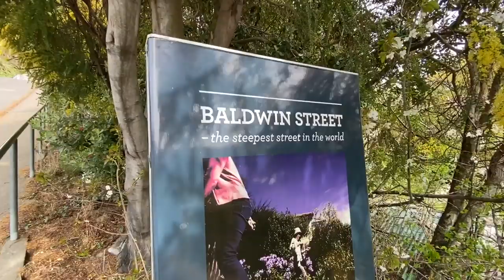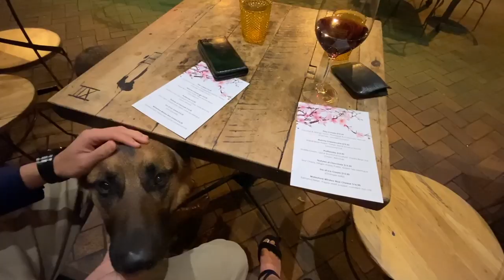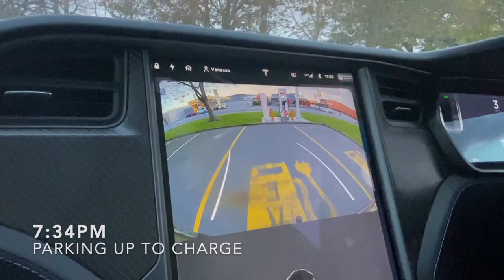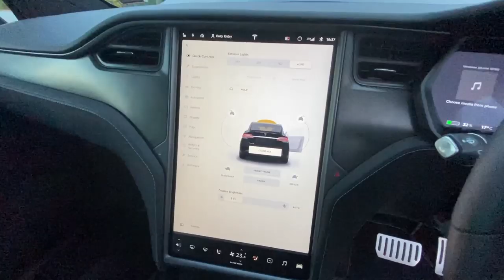Day in the Life of a German Shepherd - Tesla Road Trip [Part 2]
Shadow goes on a road trip to Dunedin (New Zealand) in a Tesla Model X P100D

Activities in this video:
1. Baldwin Street - steepest street in the world
2. Pet friendly Airbnb
3. Shadow naps & eats a lot
4. Dinner in town
5. Walking Shadow in Dunedin City Central
6. Cleaning the Tesla

Shadow is a pure-breed 2 year old German Shepherd around 38kg with hip dysplasia living in New Zealand.

This is a snippet of what Shadow gets up to on a typical weekend so keep in mind you don't see every single thing he does that day. I skip, fast forward and take out a lot of clips - all you see is 10-20 minutes of a day in his life. These videos are meant to be fun and lighthearted of a German Shepherd living in New Zealand who has a a lot of freedom. He is in no way 'perfectly' trained or is on the 'perfect' diet. I'm still learning every day and improving to provide the best life for Shadow.

Kayno the bullmastiff who appears in these videos is not my dog. He gets fed, walks and receives a lot of love from the family.

Main camera (Sony a6300)
Main Vlog camera (DJI Osmo Pocket)
Mic (RODE Video Micro)

🐶 PRODUCTS I USE FOR SHADOW
Brush (Furminator)
Shampoo (Furminator de-sheeding)
Air-Dried Food (Ziwipeak)
Nail Clippers (similiar)